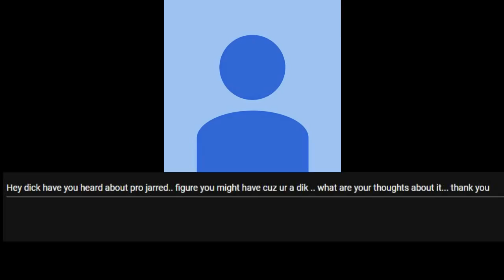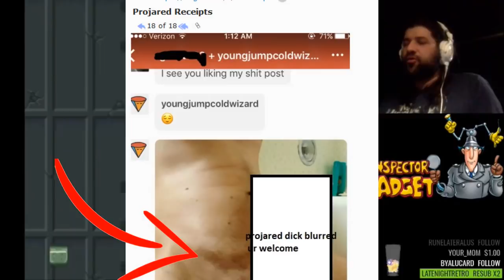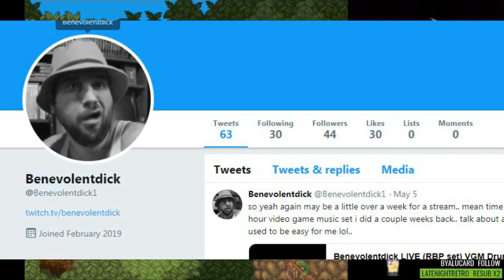Ask the Dick #5 ProJared ... Who?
I Answer A Question? About some shit i don't care about...
I guess people are gossiping about some irrelevant youtuber from the 2010s...